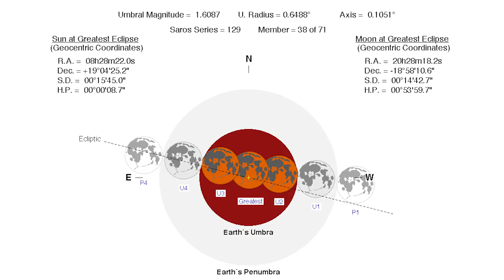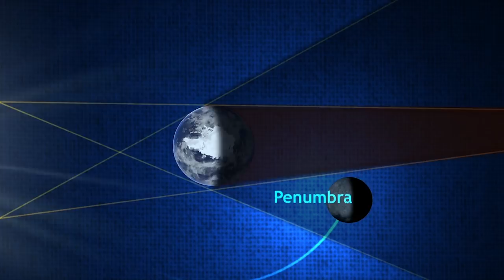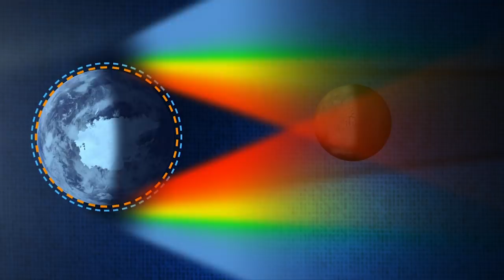El Eclipse Total de Luna más largo del siglo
El 27 de julio de 2018 se producirá un eclipse total de Luna con el máximo centrado en el Océano Índico según datos proporcionados por la NASA. La fase de totalidad del Eclipse durará 1h 42m -el más largo del siglo XXI- comenzado a las 19h 30m UT y finalizando a las 21h 13m UT. La Luna empezará a eclipsarse -entrada en la sombra terrestre- a la 18h 24m UT. Desde el África oriental podrá observarse el eclipse en su totalidad. Desde la Europa Occidental (España, Portugal, Reino Unido, Francia o Italia) solo podrá observarse la segunda parte del eclipse con la luna amaneciendo en el horizonte este.

Englobado en las Iniciativas de Contaminación Lumínica (LPI en inglés) del proyecto europeo STARS4ALL (stars4all.eu) y con la colaboración H.E.S.S (High Energy Stereoscopic System) y Hakos Astrofarm, nuestro canal sky-live.tv retransmitirá, en directo, el Eclipse Total de Luna desde Namibia. La cita es el próximo Miércoles 27 de julio a las 18:20 UT (20:20 CEST, 20:20 hora local en Namibia).